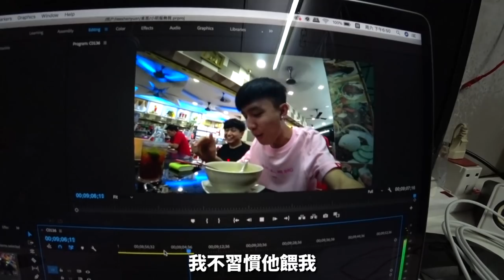讓小明當我和阿旺的一日傭人服務我們！他受不了生氣了！！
體驗一日被服務的感覺就是爽，謝謝你們的成全！🤣
下一個服務員就讓阿旺來吧！🤣🤣
（他們兩個應該很快就會找機會報仇了哈哈哈哈！）

✅ 我的TikTok：iven_lee
✅ 我的個人臉書：Iven Lee
✅ 我的微博：阿源IvenLee